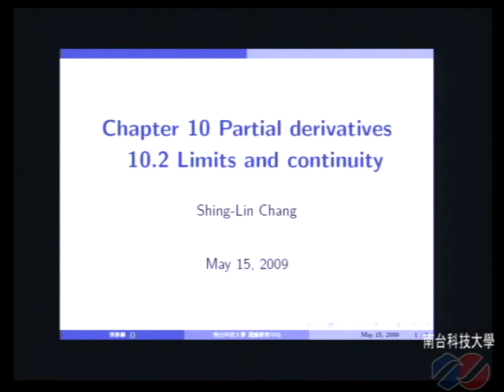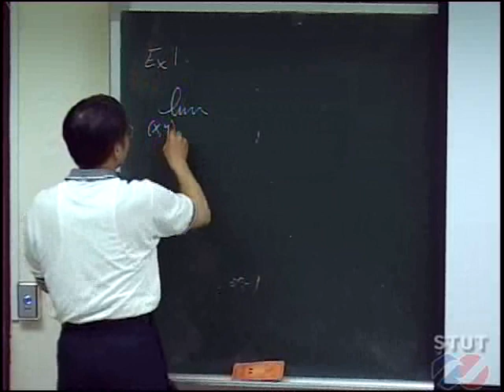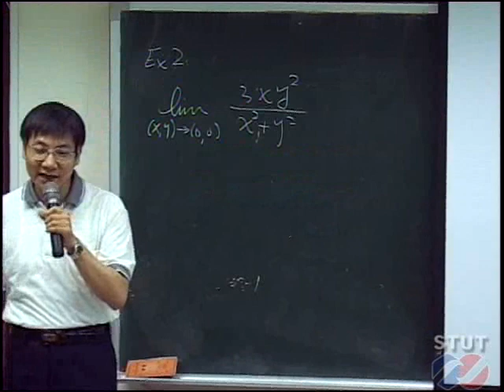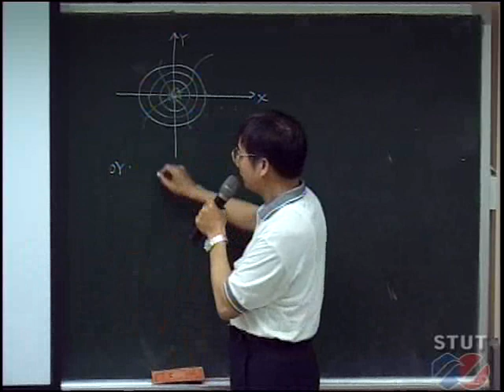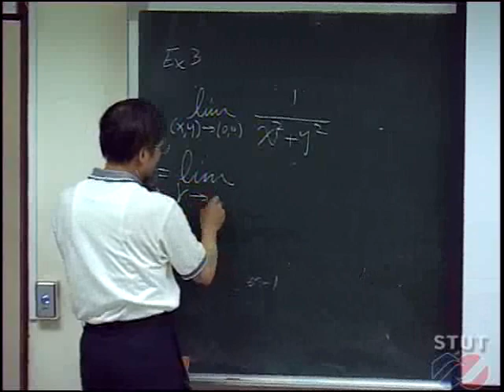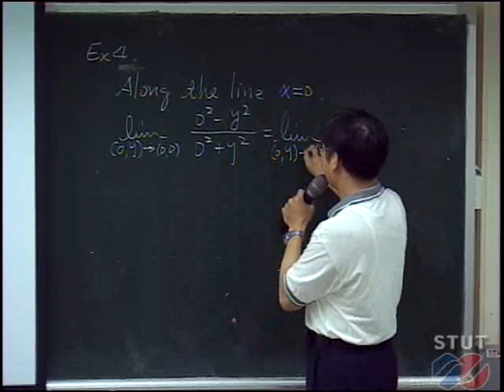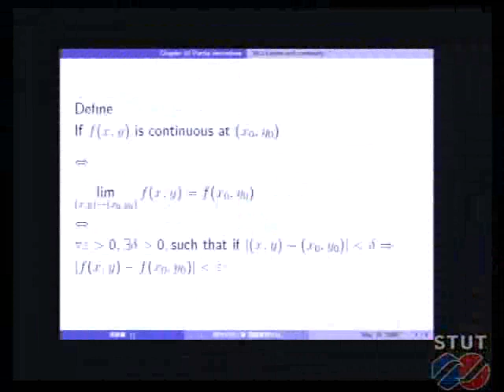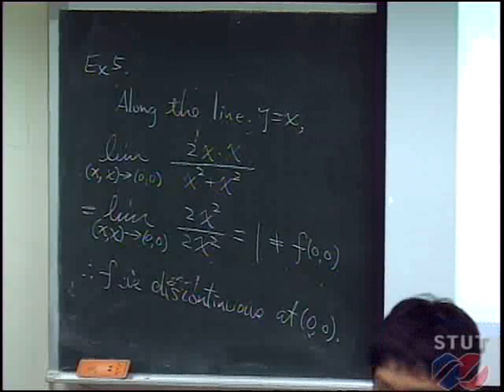《STUT OCW》微積分(二) 10.2 Limits and continuity.wmv